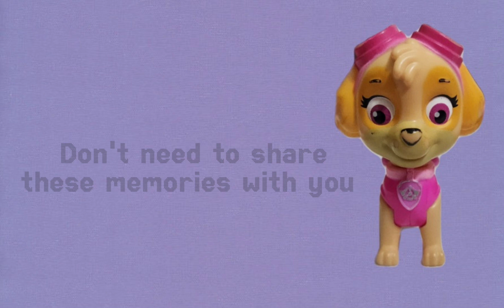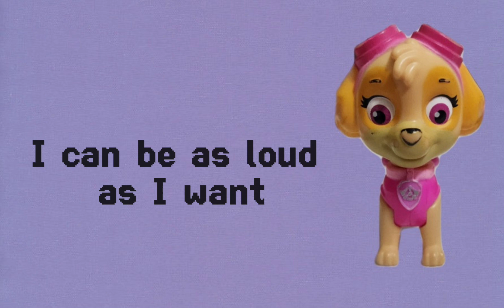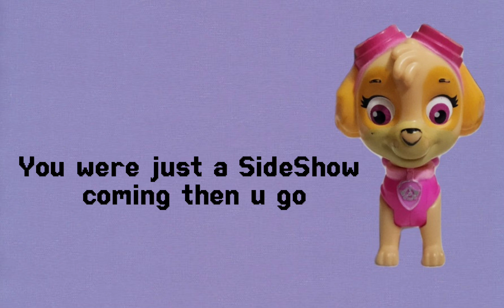Skye Dixon - SideShow (Lyrics)